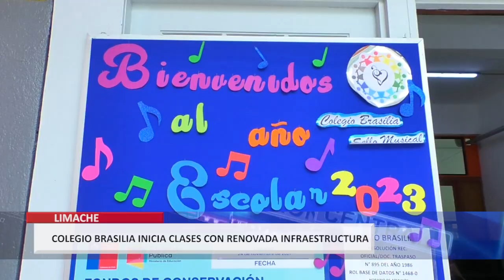Destaca Colegio Brasilia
Una importante inversión en mejoramiento de infraestructura educacional se realiza en Limache.